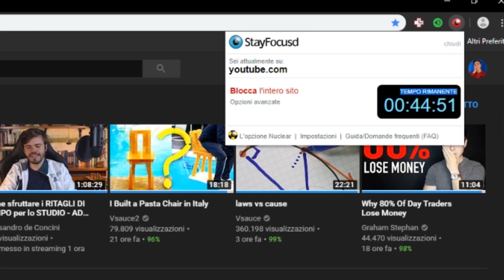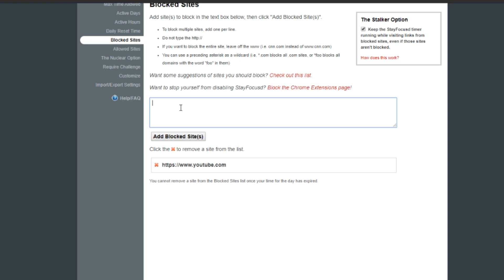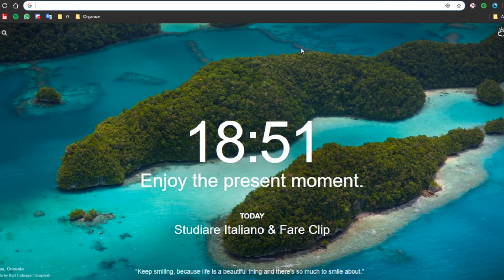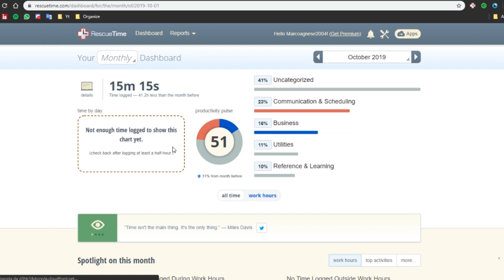5 APP/ESTENSIONI per tracciare quanto stai online! (troppo)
Come tracciare il tempo che passo sui miei dispositivi?
Oggi 5 tra Applicazioni & Estensioni Google che ho provato e vi consiglio (Android/Ios)
Credo che per iniziare MIGLIORARE la propria produttività bisogni sapere come si passa il tempo durante la giornata, e cosa c'è di meglio di un app che lo fa automaticamente :)

►prova Notion con questo link e ricevi 10€ di premium e io 5 (pls mi servono è troppo utile)

Ci si vede domenica prossima con un nuovo video,ciau!